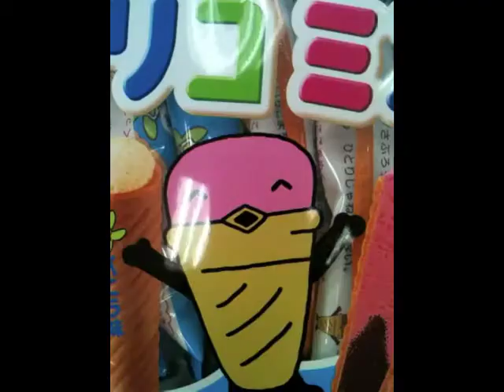HOT FUDGE AND SLUDGE VOLUME XIV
SLUDGE: I first read about Solar Anus in an advertisement on the back of an Oaken Throne black metal zine that I literally found in the gutter. Their name caught my attention, being that of one of my favorite Bataille essays. The ad was for their post-humous discography Skull Alcoholic: The Complete Solar Anus and touted the band as a surrealist, psychedelic, Japanese sludge band. It was fairly intuitive that their song "Living Hell" would be used as the soundtrack for our fudgey trip to the Mitsuwa Marketplace, aka, Japantown, Edgewater, New Jersey.

FUDGE: The Japanese tea shop ITO EN had a side counter boasting three soft serve flavors: vanilla, green tea, and black sesame. Vanilla has never really gotten me hot, and I think green tea flavored ice cream (and red bean for that matter) is disgusting, but I was definitely curious about the black sesame. However, I wasn't the main fudgionado, so we ordered all three flavors in one sugar cone bowl. Direct from the frozen moufs of Sarah and Fabrice: "Fabrice doesn't remember anything except 'oh yeah, there was that gray one.' But I remember that we both really liked all three flavors. Neither of us had ever had black sesame ice cream before and it tasted a little like peanuts. All three were very creamy and delicious. Japan world was crazy and packed with people but even standing among the crowds, our ice cream experience was still delightful."

EDITOR'S NOTE: The taiyaki and obanyaki was out of control. If I ever go back I'm definitely bringing some hot fudge in a thermos and pouring that shit over a black sesame ice cream and taiyaki sundae.